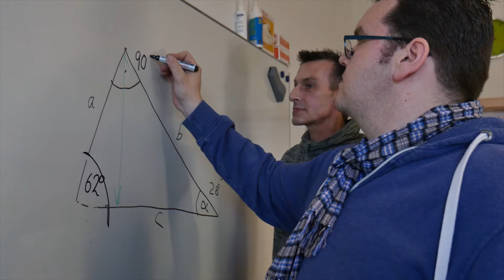CNC Fit Schulungszentrum GmbH & Co. KG | Unternehmensfilm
Qualifikation zählt auf dem Arbeitsmarkt. Mit einer Schulung Zur CNC - Fachkraft eröffnen Sie sich neue Perspektiven.

Als AZAV und DIN 9001-zertifizierter Bildungsträger bietet Ihnen die CNC-fit Schulungszentrum GmbH & Co.KG aus Ganderkesee die berufliche Fort- und Weiterbildung im Bereich Maschinenbau und CNC/Zerspanung.

Ob Unternehmensmitarbeiter oder Arbeitssuchende (mit Bildungsgutscheinen) der Agentur für Arbeit und der Jobcenter, die gezielte individuelle Weiterbildung und eine arbeitsplatzbezogene Qualifizierung ermöglicht neue Chancen auf dem Arbeitsmarkt.

Alle Teilnehmer werden für einen vielseitigen und flexiblen Einsatz mit hohen, praxisrelevanten Maschinenanteilen ausgebildet, um als CNC – Fachkraft komplexe Programmabläufe, wie Steuerung, Programmierung, Programmanpassung und Optimierung eigenständig zu organisieren.

CNC-fit Schulungszentrum GmbH & Co.KG – Ihr Vorsprung durch Weiterbildung.